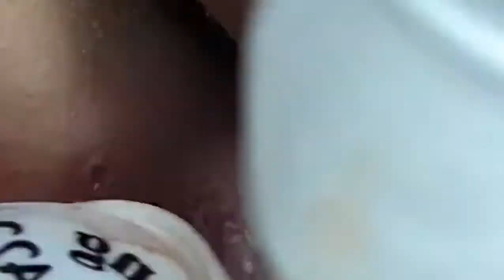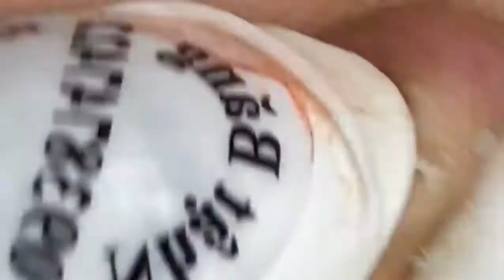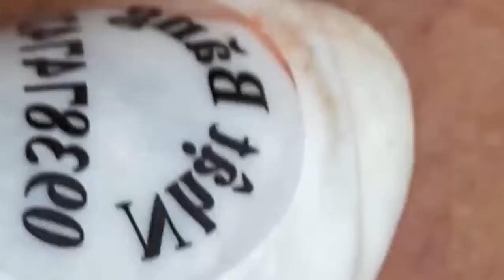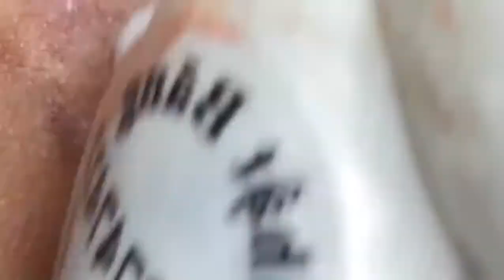Todas las personas deberían amar al mundo